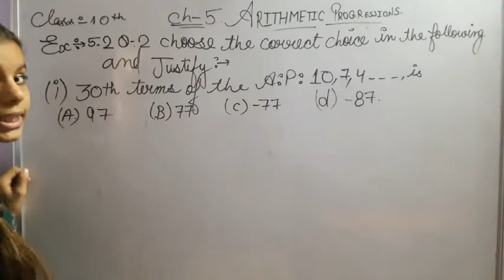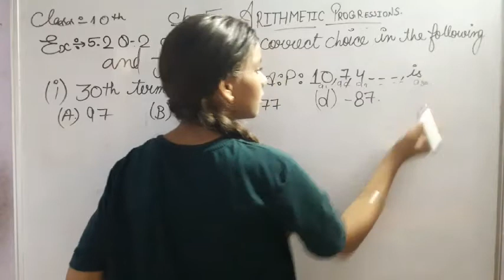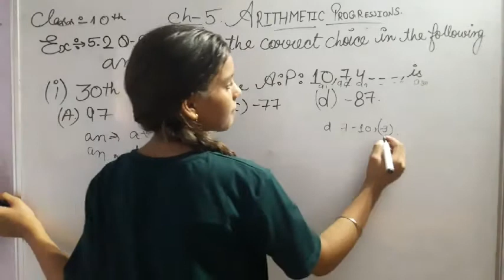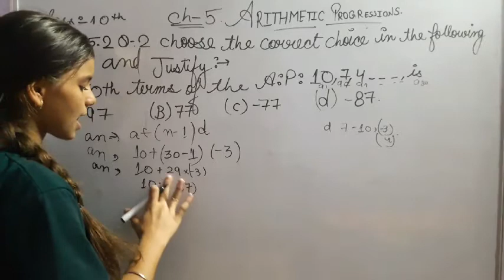Class 10th MATH NCERT ex 5.2 q.2 a Chapter 5 Arithmetic progression